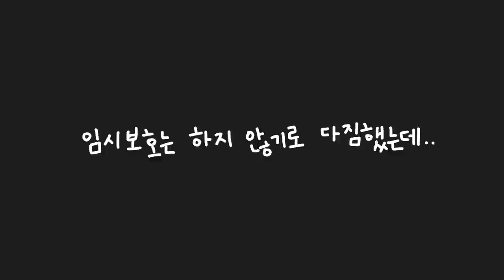다 울었니? 이제 할 일을 하자💦 울보 고양이 다람이의 적응기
다라미걸 눈물콧물 닦아주실 분!
입양신청은 여기서 할 수 있어요